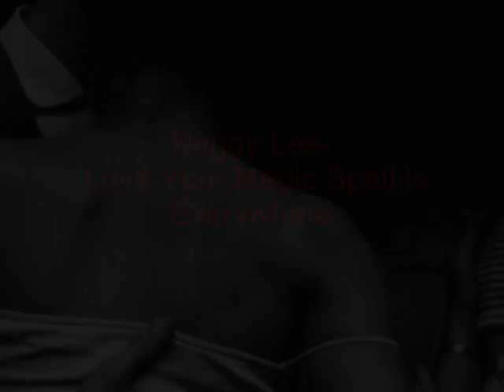Peggy Lee -Love Your Magic Spell Is Everywhere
photo by Elliott Erwitt